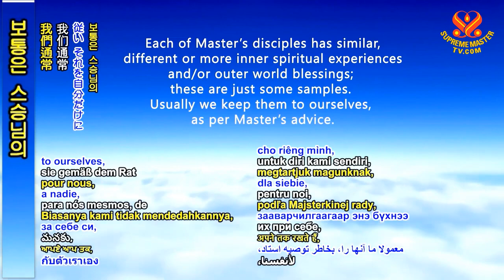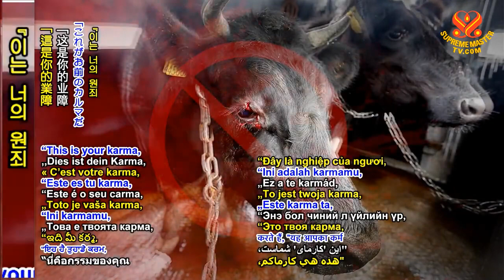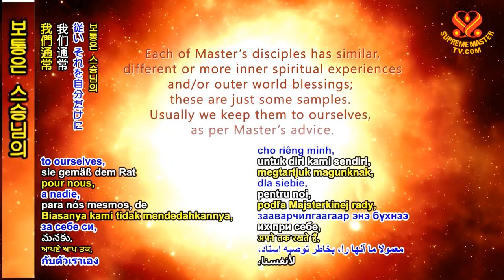( P. 1 ) Thiên Đàng Thử Thách, Sự Cứu Rỗi Đang Đến - Hội Quốc Tế Thanh Hải Vô Thượng Sư